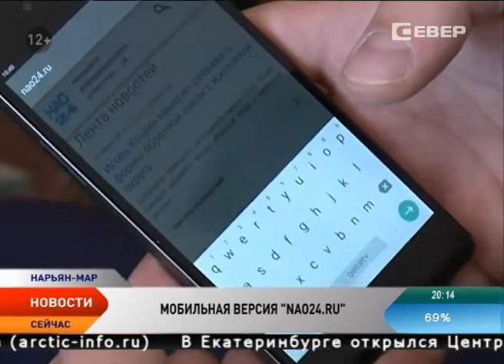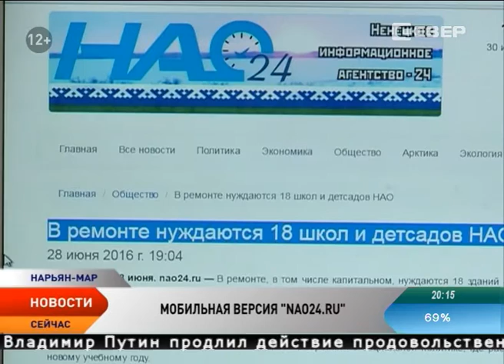Новости «НАО24» станут доступны пользователям планшетов и смартфонов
Новости информационного окружного агентства «НАО24» станут доступны пользователям планшетов и смартфонов. «Ненецкое информационное агентство — 24» запустило мобильную версию портала.
Для мобильной версии портала разработан дизайн и специальный интерфейс. Это сделано для того, чтобы пользователям было удобнее читать новости со смартфонов и планшетов.